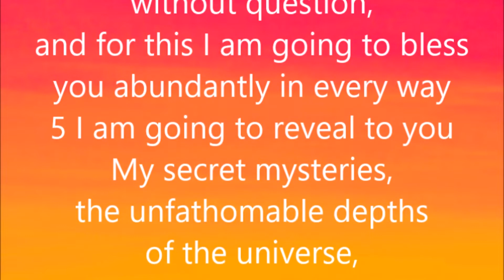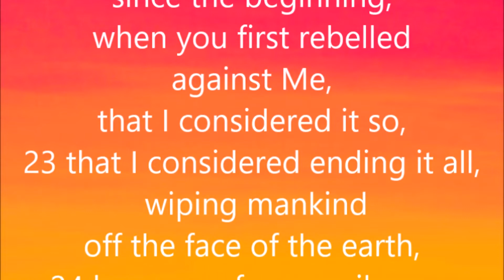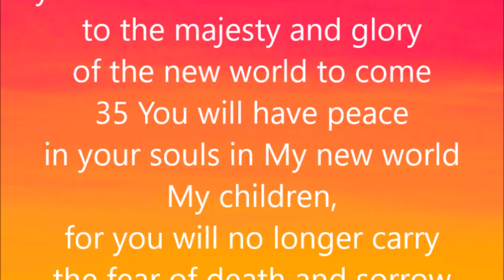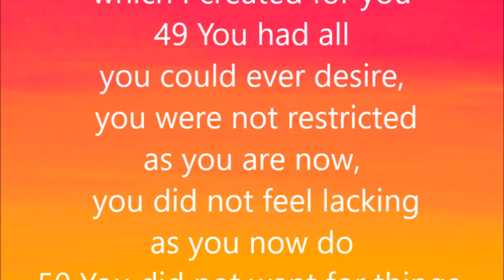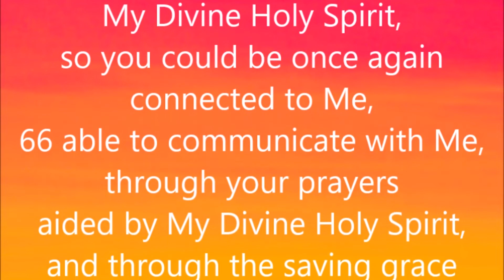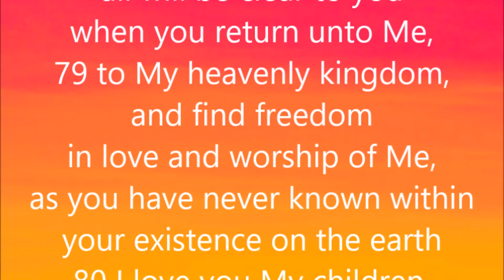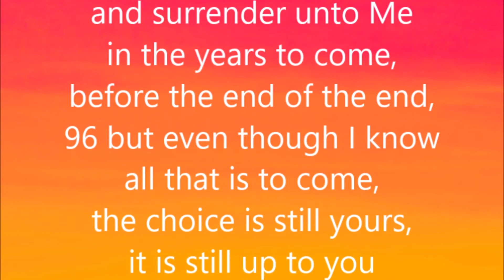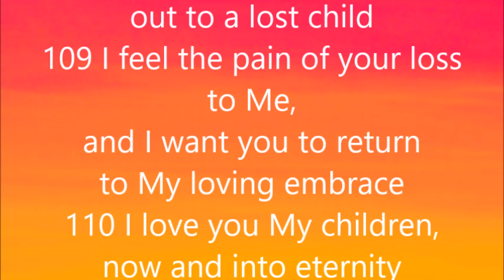ETERNAL SOULS | MYSTERIES OF GOD - BOOK THREE - THE CHURCH - WORD 105